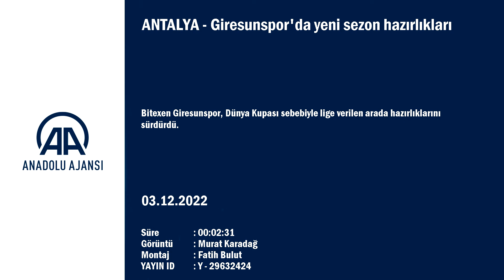Giresunspor'da hazırlıklar devam ediyor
GÖRÜNTÜ DÖKÜMÜ :
- Bitexen Giresunspor'un antrenmanı Giresunspor'da yeni sezon hazırlıkları
ANTALYA (AA) - Bitexen Giresunspor, Dünya Kupası sebebiyle lige verilen arada hazırlıklarını sürdürdü.
Antalya'da kamp yaptığı otelin sahasında, teknik direktör Hakan Keleş yönetiminde bir bölümü basın mensuplarına açık gerçekleştirilen antrenman, ısınma hareketleriyle başladı.
Antrenman öncesinde Hakan Keleş oyuncularıyla kısa süreli bir toplantı yaptı.
Koşuyla başlayan idmanda, tam saha pas ve adam eksiltme çalışması gerçekleştirildi.
Antrenmanın basına kapalı bölümünde ise taktiksel çalışma yapıldığı aktarıldı.